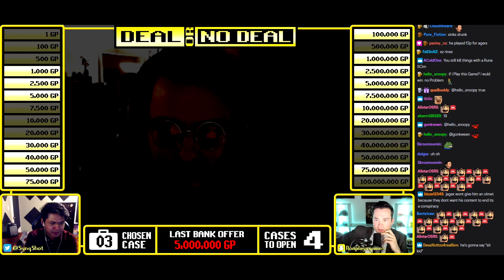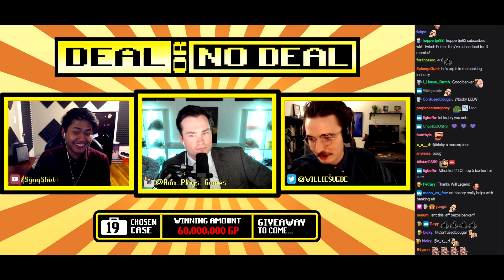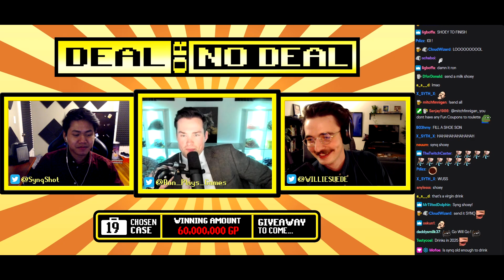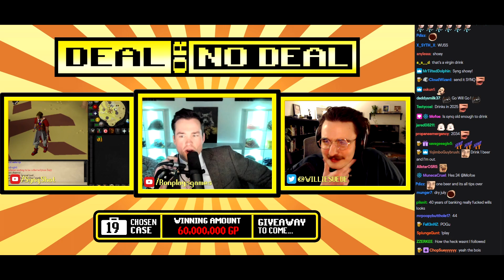Deal or No Deal Episode 37 - Synq w/ItsWill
Can Synq solo his way through all 25 cases to claim the 100m? The man with the moustache is crunching the numbers as an accomplished and professional banker.